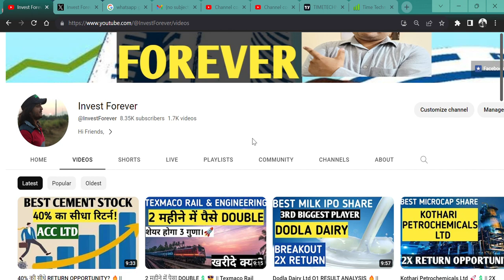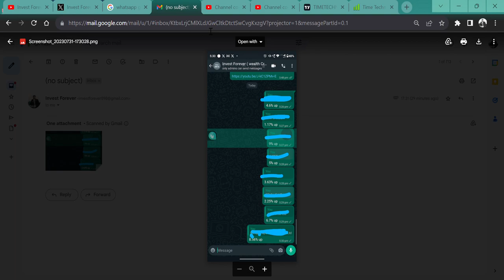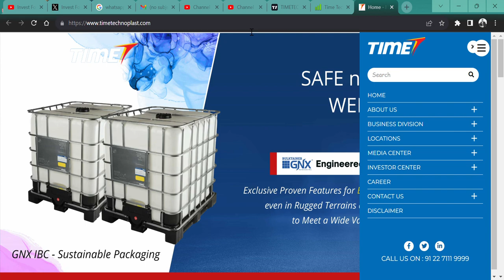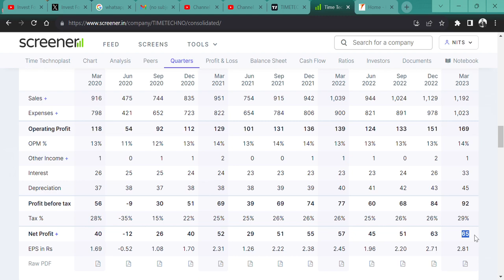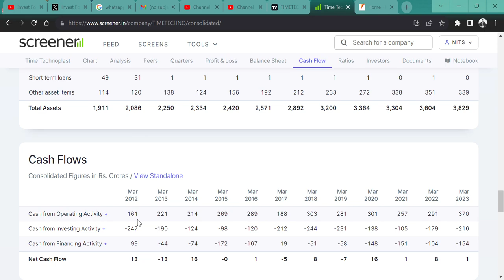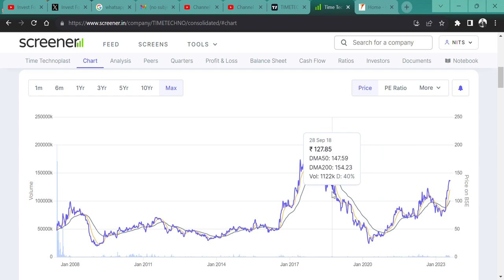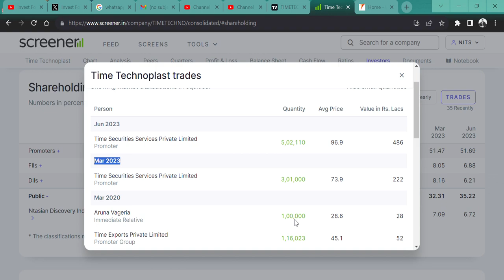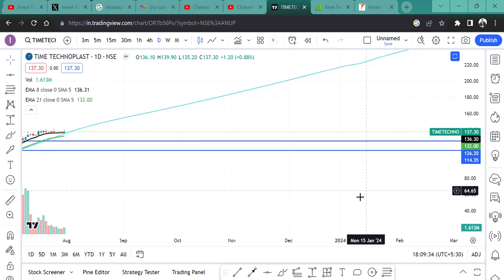52 WEEK HIGH SHARE PRICE 🚀|| 65% RETURN OPPORTUNITY 💲🔥|| Time Technoplast Ltd @IamsmallcapInvestor💥🎯🎉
HI,

Time Technoplast CAN GIVE YOU A 65% RETURN? || WATCH THE VIDEO TO KNOW MORE?